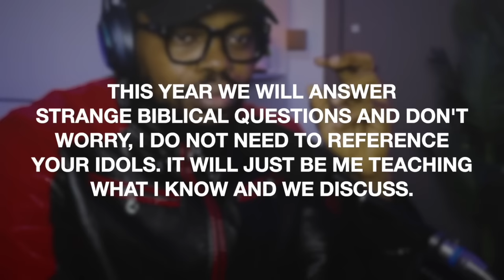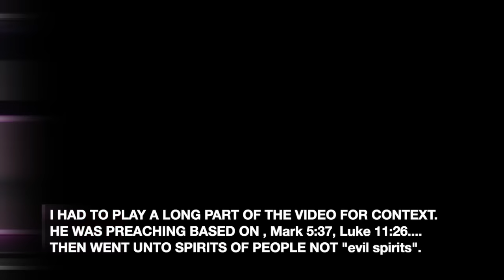"CHRISTIAN WITCHES" are coming out - Meet one of them | CONCERNING!